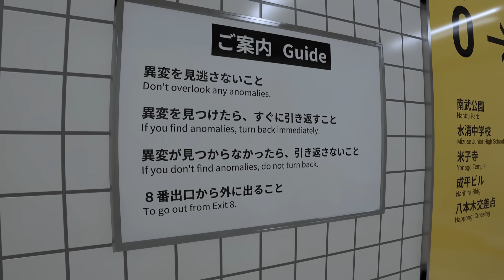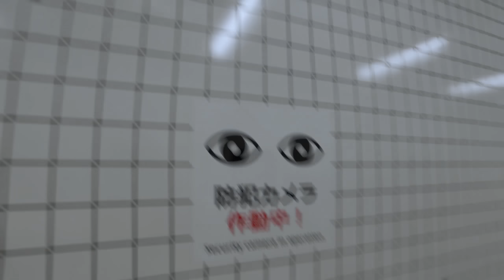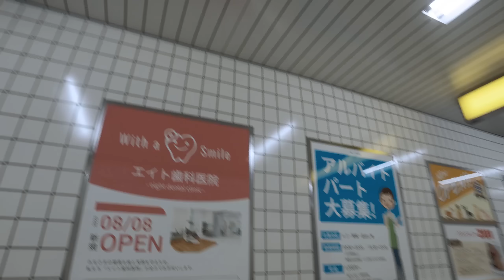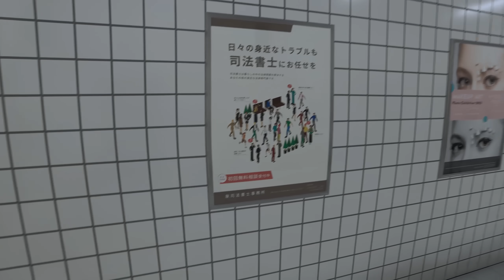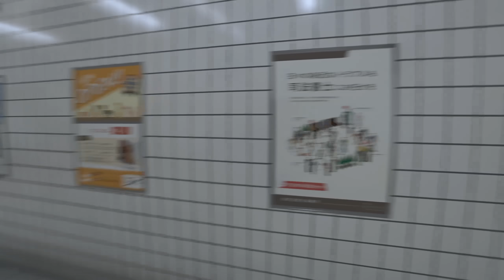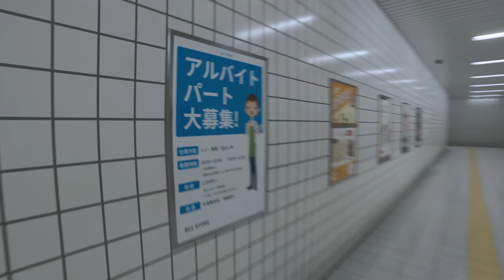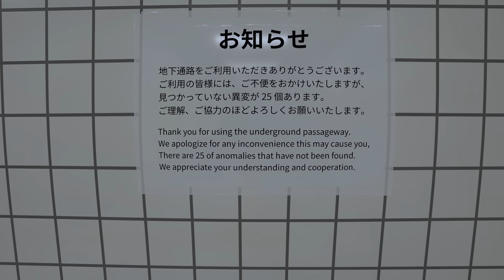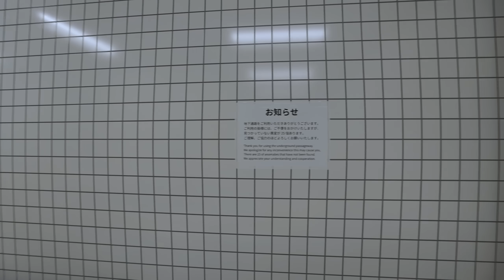TRAŽIM IZLAZ U PODZEMNOJ (ludi horor) // Exit 8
Pomozite u NEMOGUĆOJ MISIJI i pretplatite se na kanal da dođemo do 50k prije kraja godine

(možda jednom nešto i objavim)